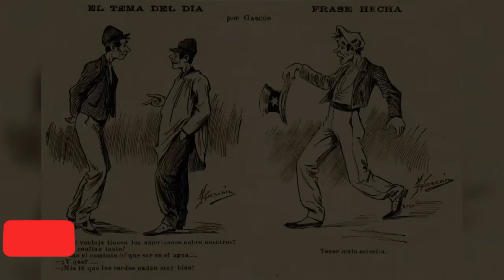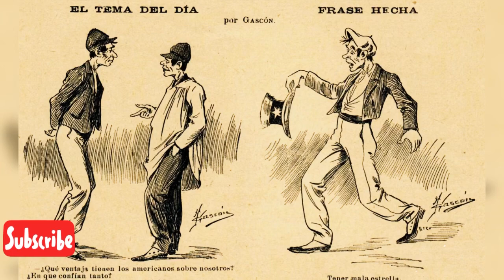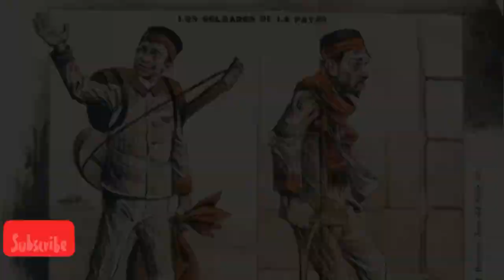El desastre de 1898 | El fin de un Imperio - ep. 1